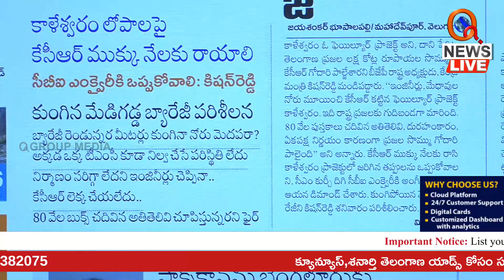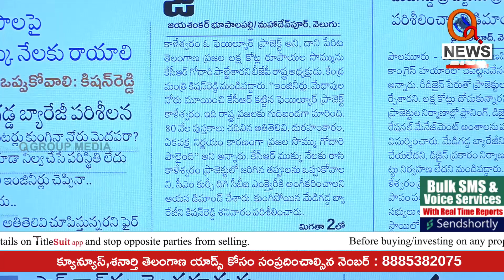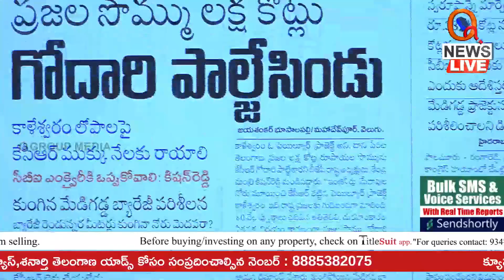లక్ష కోట్లు గోదారి పాలు | Teenmarmallanna I Shanarthi Telangana e-paper